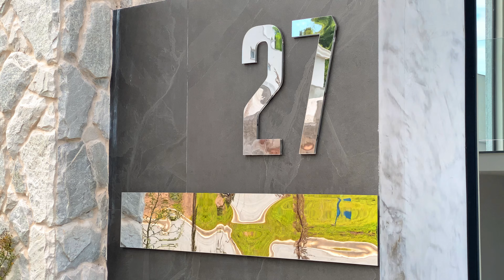Sobrado no JARDINS BARCELONA!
Casa à venda

• JARDINS BARCELONA

3 Suites
2 Salas
HomeOfficer
Cozinha
Dispensa
Área de Serviço
Varanda Social
Copa

Área de Terreno: 300m²
Área construída: 285m²
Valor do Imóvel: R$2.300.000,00